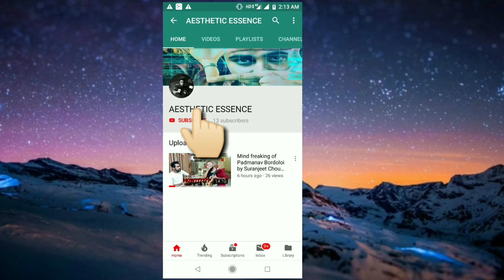Why your mobile battery charge reduces rapidly in journey ? By Suranjeet Choudhury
Have you ever notice why your mobile battery rapidly drains during a journey ? Do watch my videos related to technology